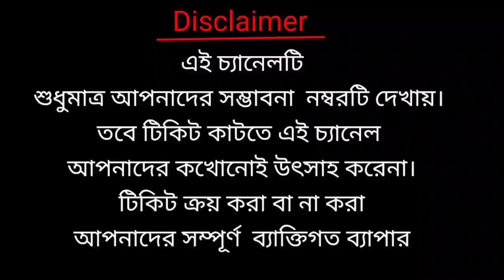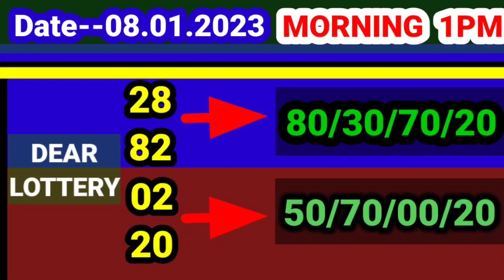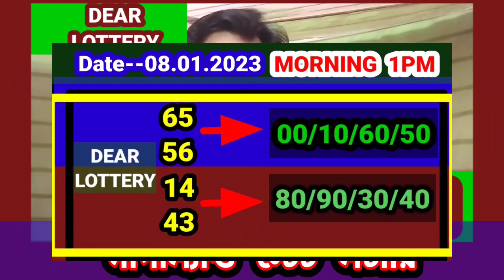08.01. 2023 9000/450 টাকা ঘরের middle part number target today। Nagaland state lottery Sambad